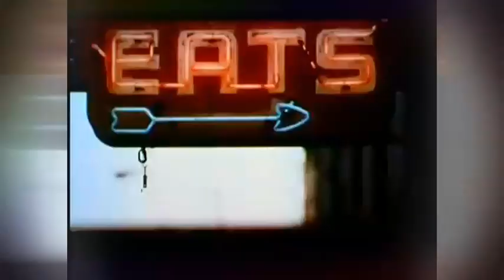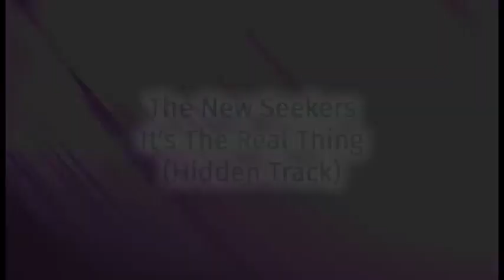The New Seekers – It's The Real Thing 1971 (Hidden Track)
The New Seekers – It's The Real Thing. Coke. / Little Bit Of Sunshine / It's The Real Thing
Label: Coca-Cola – none
Format: Vinyl, 7", 45 RPM, Promo
Country: US
Released: 1971

Label: Not On Label – none
Series: Lost Jukebox – Vol. 087
Format:  CDr, Compilation, Unofficial Release
Country: US
Released: Unknown